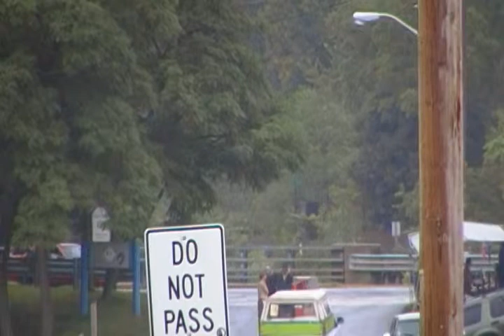Amtrak 352 Wolverine Service